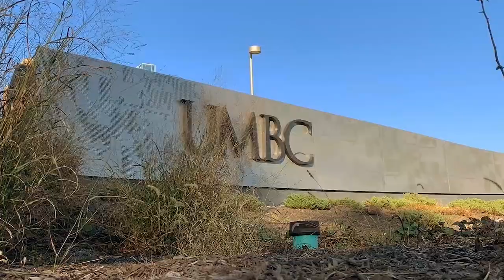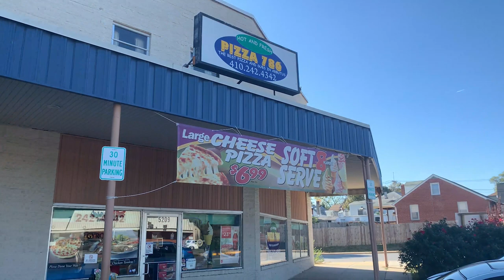SGA VLOG: | Episode 1 | PIZZA 786 in Arbutus!!!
Join us on our adventures to find the best Arbutus has to offer!

Mehrshad: @mehrshad_devin
Maria: mariavicente_